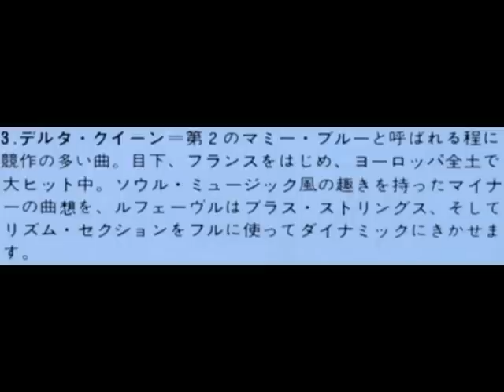RAYMOND LEFEVRE-DELTA QUEEN デルタ・クイーン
※1973年のアルバム「嘆きのサンフォニー」より
※1973 Album「SANS TOI JE SUIS SEUL」